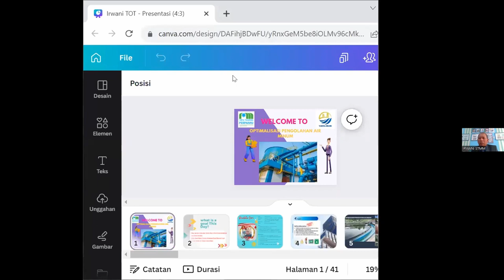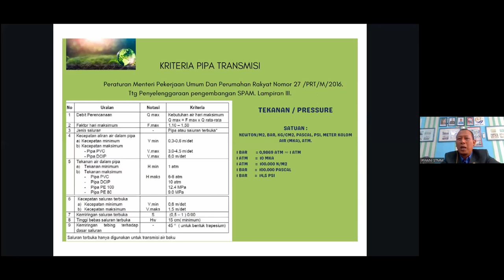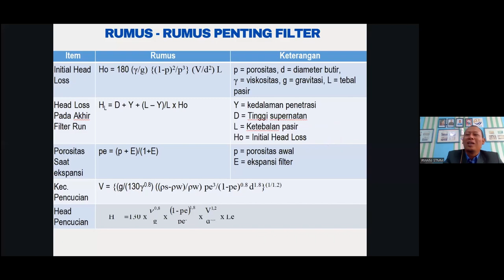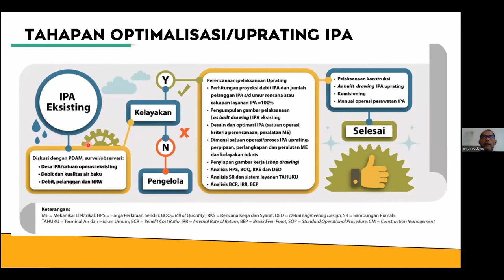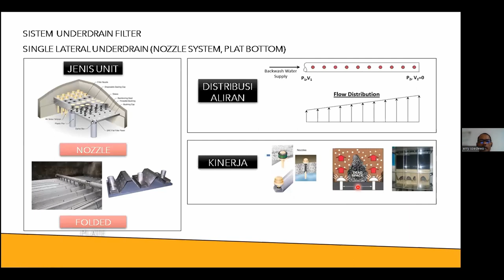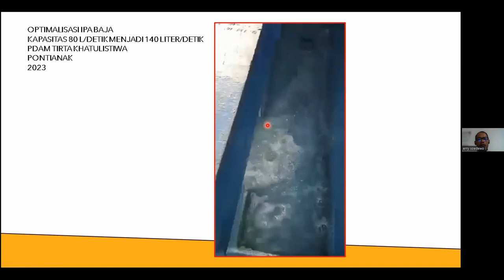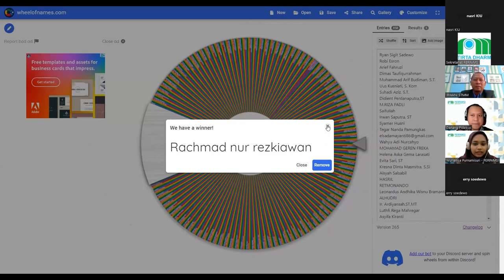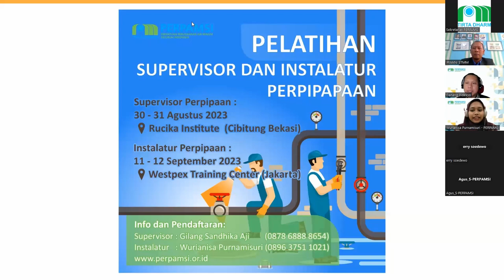Webinar 64 - Optimalisasi Instalasi Pengolahan Air